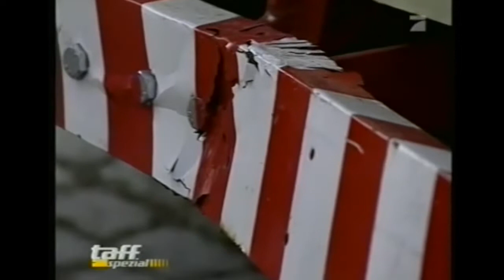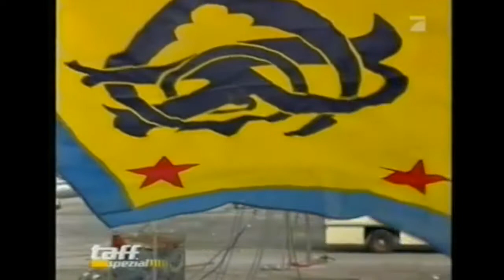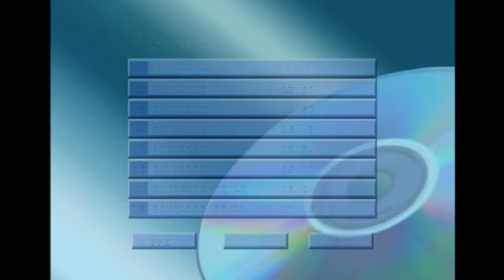Patrick Philadelphia und der Zirkus Roncalli Folge 2